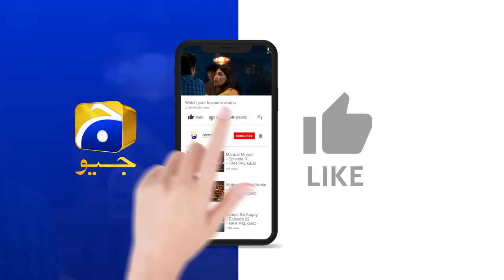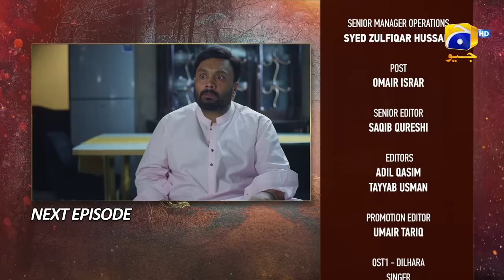Baylagaam Episode 93 Teaser - 29th December 2023 - HAR PAL GEO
Written By: Huma Hina Nafees
Directed By: Zahid Mehmood
Produced By: Abdullah Kadwani & Asad Qureshi
Production House: 7th Sky Entertainment

Cast:
Sohail Masood